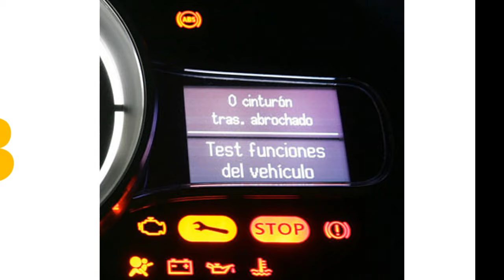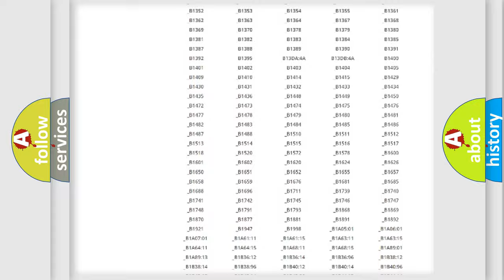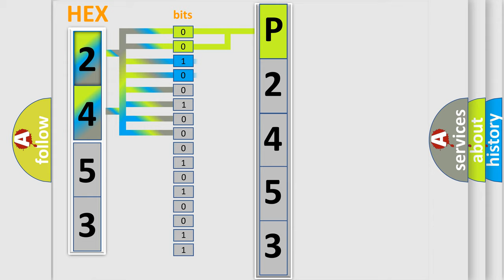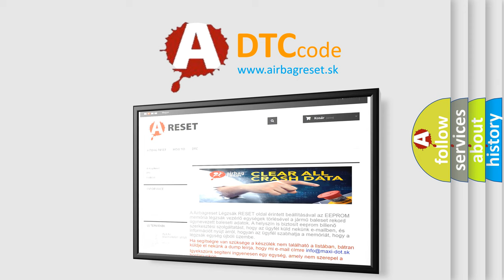DTC Jeep P2453 Short Explanation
Contents:
0:21 Basic DTC analysis according to OBD2 protocol standard.
1:48 Insight into programming
2:58 A diagnostically understandable description of the Diagnostic Trouble Code
3:05 Basic error definition

Make
Jeep
Code
P2453
Definition
High Speed CAN Communication Bus
Description